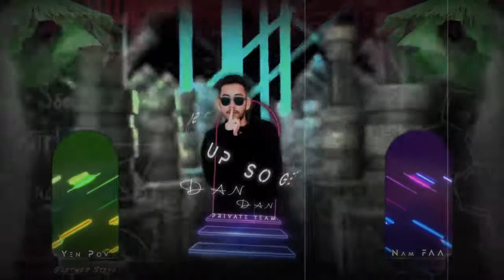SO GET UP - Dan Dan Cambodia ft. Ithaka* (*lyrics/vocals)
lyrics, vocals: Ithaka Darin Pappas 1992
The end of the earth is upon us. Pretty soon it'll all turn to dust. So get up. Forget the past. Go outside and have a blast. Go a thousand miles in a jet airplane. Go out of your mind go insane. To a place you never been before. Eat ice cream or you'll lick the floor.
'Cause, the end of the earth is upon us. Pretty soon it'll all turn to dust.
Goodbye my friends. Goodbye world. I'll see you in the next life.